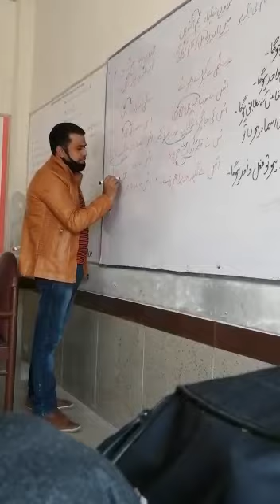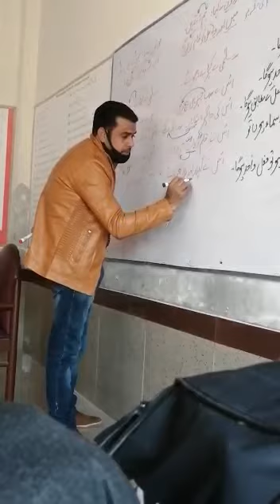lecturer of urdu